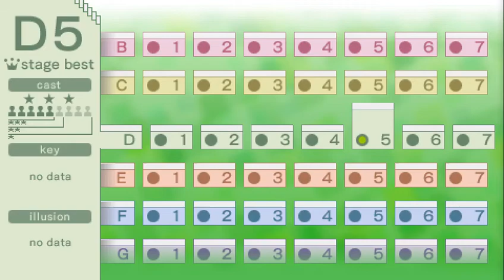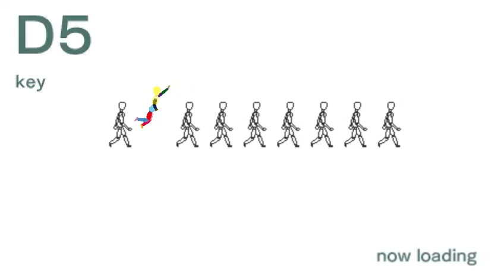Echoshift D5 key